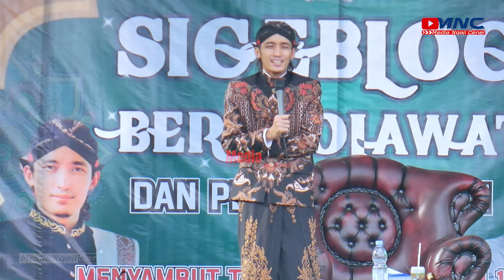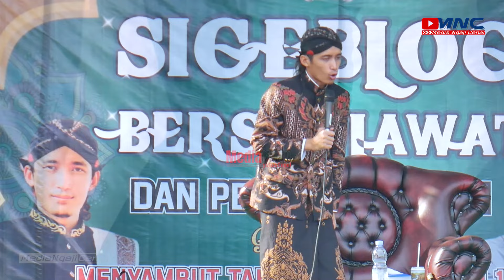Gus Ulinnuha Terbaru 2023 Awal mula perpecahan Islam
Gus Ulinnuha Terbaru 2023 Awal mula perpecahan Islam, Pengajian Gus Ulinnuha Dalam Rangka Sigeblog Bersholawat Dalam Rangka Peringtan Tahun Baru Hijriah di Lapangan Desa Sigeblog , Kecamatan Banjarmangu, Kabupaten Banjarnegara ,Provinsi Jawa Tengah, selamat menyaksikan dan semoga bermanfaat. Pengajian Gus Ulinnuha Terbaru 2023 .